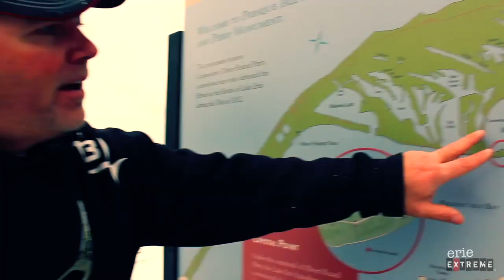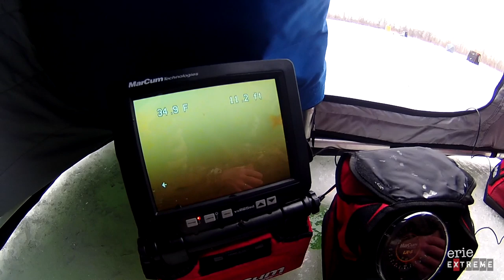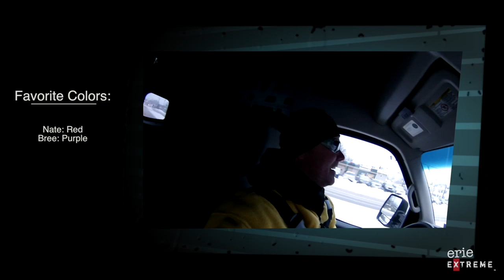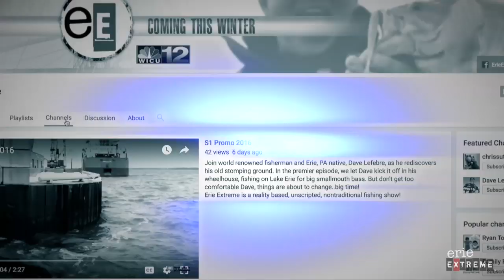Erie Extreme #1 | Little Girl Catches Her First Fish Through The Ice On Misery Bay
Erie Extreme | Misery On Ice | S1E1
Anxious to hit the ice after a long bout of cabin fever, Dave searches to find the first safe ice in the area. After a few days of scouting, he locates just the place, and is the first crazy fisherman to walk on Misery Bay, well…almost!

~Dave

MY ICE FISHING EQUIPMENT
Rods:
Tickle Stick
Widow Maker
Reels:
FreeFall Ghost
Black Betty Free Fall
Wicked Spinning
Radioactive Pickle Combo
Wicked Ice Combo
Ice Apparel:
Striker Ice Climate Floatation Jacket
Striker Ice Climate Floatation Bib
Striker Ice Predator Floatation Jacket
Striker Ice Predator Floatation Bib
Striker Ice Trekker Floatation Jacket
Striker Ice Trekker Floatation Bib
Striker Ice Boots
Striker Ice Defender Gloves
Striker Ice Climate Gloves
Striker Ice Second Skin Gloves
Striker Ice Climate Crossover Mitt
Striker Ice AntiFreeze Hat
Striker Ice FaceOff FaceMask
Striker Ice Women’s Slouch Hat
Striker Ice Transporter (Rod/Tackle Bag)
GPS/Sonar: Lowrance 5 HDI
Flasher: MarCum M5 Lithium Ion ShuttleCombo
Flasher M Series
Augers:
Strikemaster 40V Lithium
Strikemaster Hand
Strikemaster Storage Case
Ice Batteries: Dakota Lithium 12V
Jigs:
Tungsten Fly Jigs
Tungsten Tubby Jig Kits
Hard Baits:
Jigging Rapala
Jigging Shad Rap
Ultra Light Rippin Rap
Steel Shad Mini